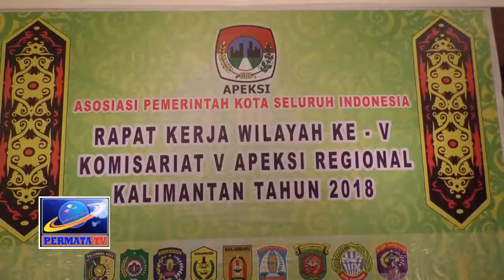PERTEMUAN APEKSI HARUS DIMANFAATKAN